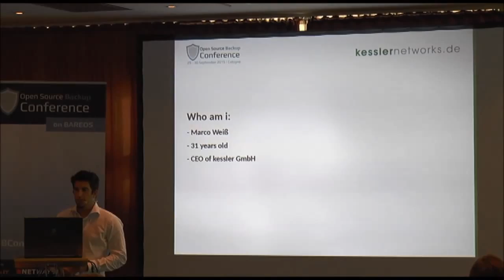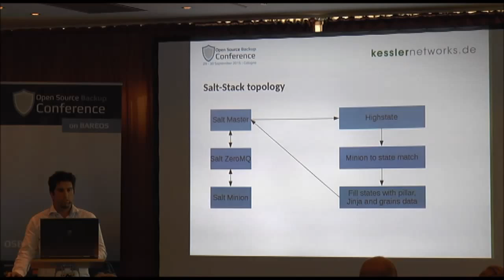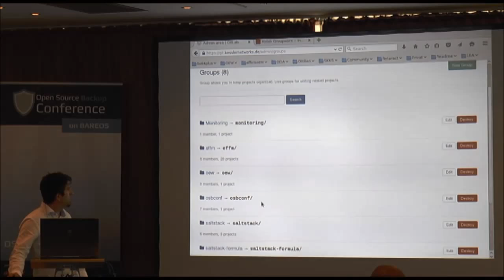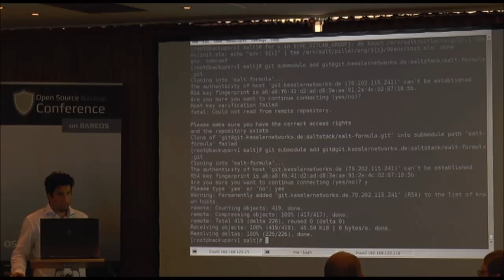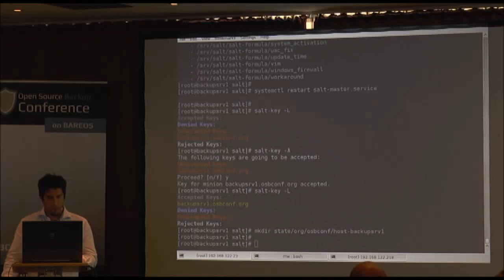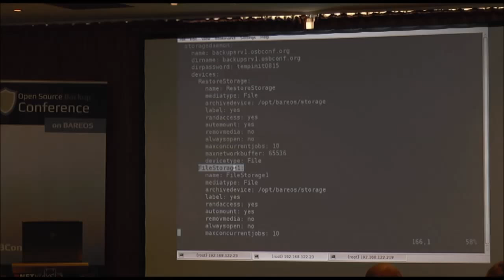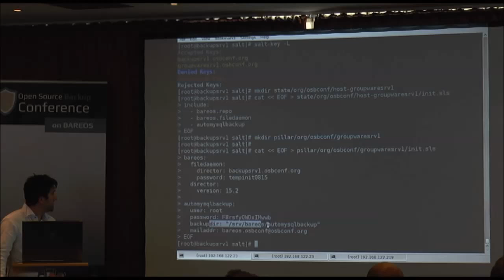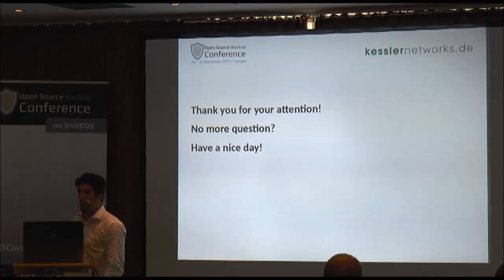OSBConf 2015 | Live demonstration of tying together git, salt and Bareos Bacula by Marco Weiss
You don’t want to do backups, you want to do a successful restore!
And to get these possibility as fast as you can you have to automate, standardise your installation and configuration of Bareos. A lesser side effect, all your work is self documented you have a history and it is rollbackable.
To get all these together we use git, salt and Bareos.

This live demonstration will
– give you a short introduction to salt and its requirements
– tell you how to get and manage the Bareos Salt-State of and with git
– show a way managing customers Bareos configuration with git for Salt
– introduce what is a Salt Pillar and why there are the core information’s
– end up in an automated installation of Bareos DIR, SD and FD including a few jobs.